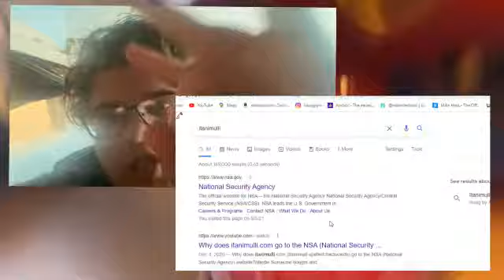Lvx1$ thx Cxmmvndxr: itanimulli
look into it, but chill bru

Music from: bicflame and neme$1$ (in order)